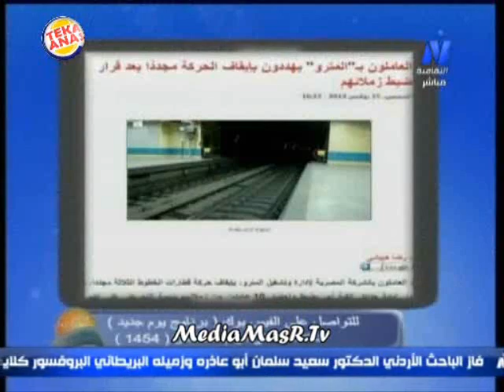خالد طلعت ينتقد اعتصام عمال مترو الانفاق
الصحفي خالد طلعت ينتقد قرار عمال مترو الانفاق بالاعتصام وتعطيل المرور ويطالب بتطبيق القانون بقوة على المقصرين ، من برنامج يوم جديد على قناة النيل الثقافية من تقديم امل الحناوي